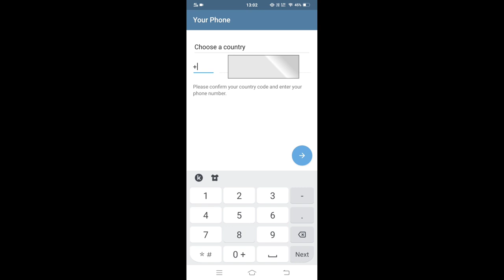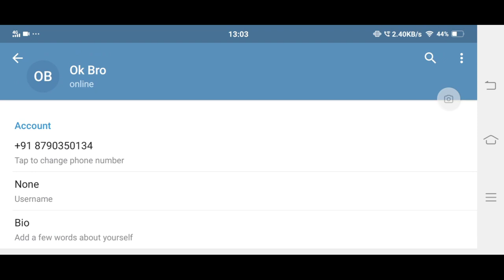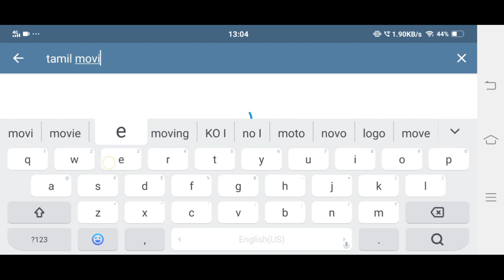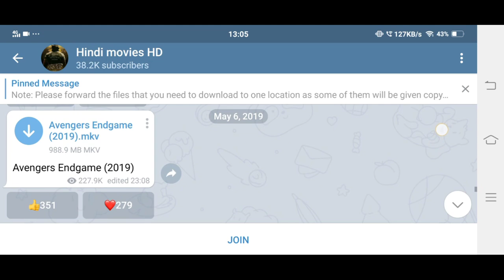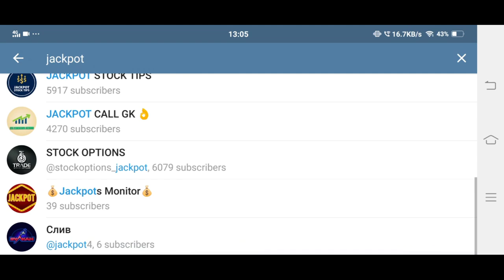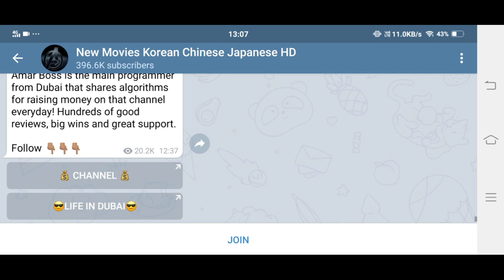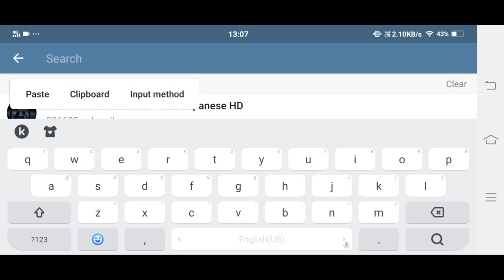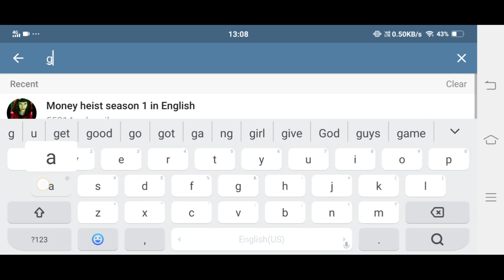HOW TO USE TELEGRAM IN TELUGU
hello guys,

welcome to OKBRO youtube channel

If you having any doubts please join our Whatsapp group for more clarification:

how to use telegram app in tamil movie download,
how to use telegram without having a phone number,
how to use telegram on pc without phone number,
how to use telegram to download movies in tamil,